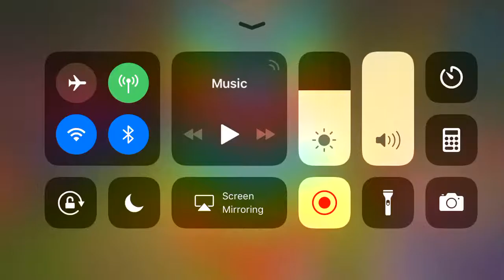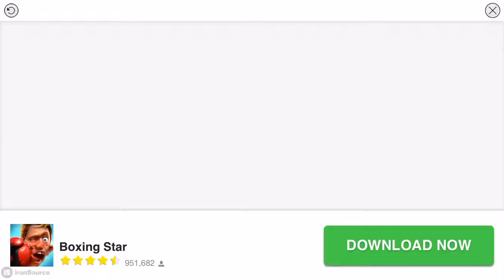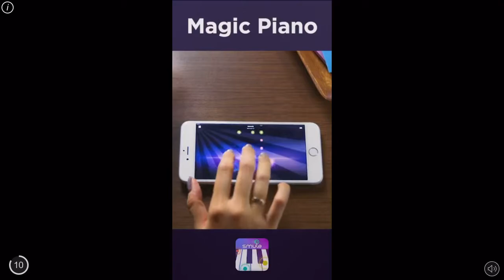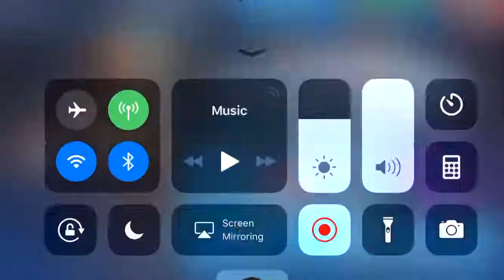New football game part 2 EP 1